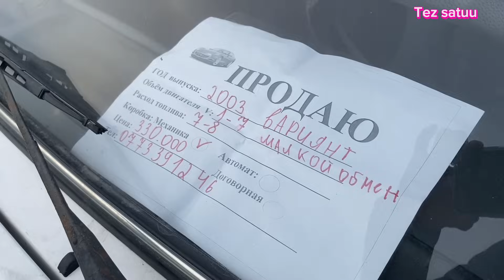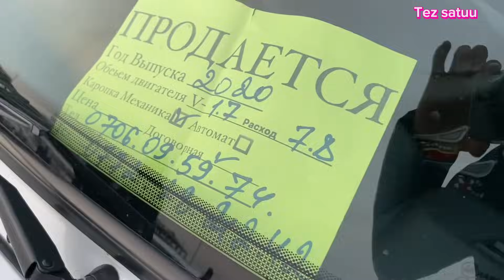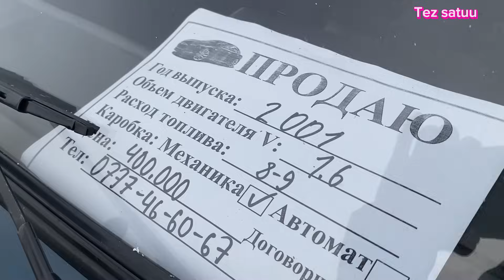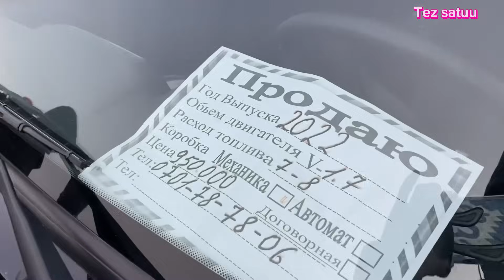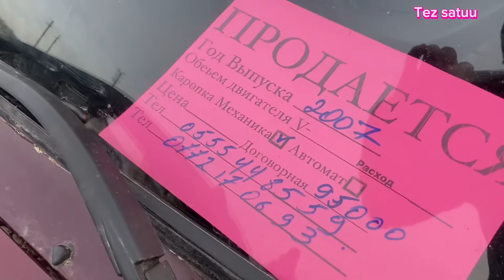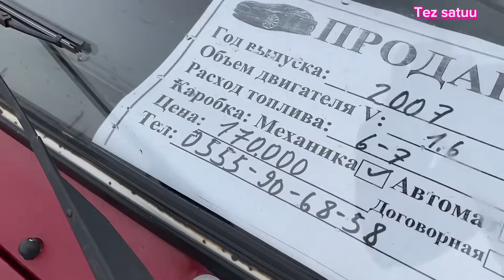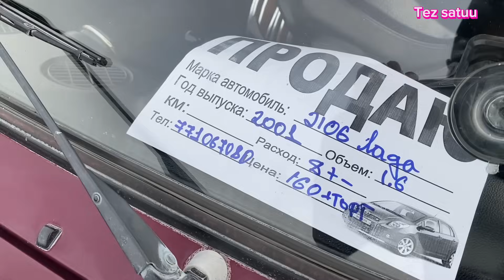Жигулиь баасы Жалал абад 14.12.23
Жигулиь баасы Жалал абад